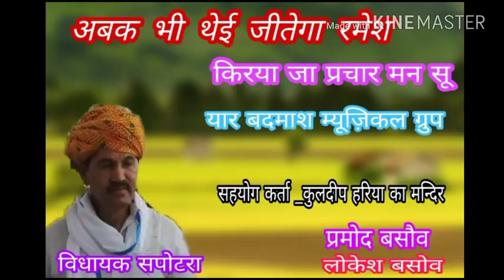Ramesh meena विधायक sapotra का न्यू song 2018